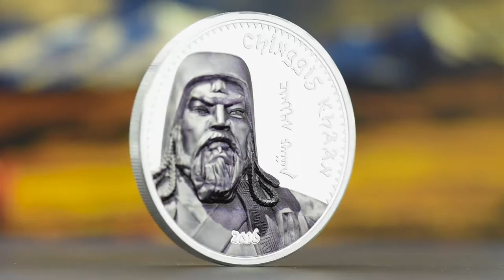Chinggis Khaan 2016 Silver edition - 27673 CIT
Detailed coin made with Smartminting technology

his silver coin features the great Chinggis Khaan, who is famous for leading the Mongolians to a united empire between 1206 and 1227.
Chinggis Khaan was born around 1162, and died on 18th August 1227, after being the head of the Mongol empire, which, by the end of his reign, occupied most of Central Asia and China. He died after having defeated the Western Xia. Today, nobody knows where he was buried because the grave was unmarked.

Chinggis Khaan had started something amazing. After his death, the Mongol empire spread through all of modern day China, Korea, Central Asia, the Caucasus, and large areas of modern Eastern Europe, Southwest Asia, and Russia. Chinggis Khaan adopted Uyghur script as the writing system for the Mongol empire, practiced religious tolerance, and meritocracy. These practices, as well as his wisdom, helped unify the nomadic tribes of Northeast Asia, as well as communication and trade between all of Asia and Christian Europe. Mongolians today consider him to be the founder of Mongolia. There is even a statue in his honor on the bank of the Tuul River.

It is clear why this great warrior deserves a coin in his honor. This highly detailed, one ounce silver coin captured him perfectly!
This issue, which shows a portrait of Genghis Khan in clear high relief, focuses on portraying the size and ferocity of this personality. The coin is a technical masterpiece, because the high relief is made with Smartminting, which is almost twice as high as that of the previous issues of this series. Having all the coins of the series showing the same image allows the comparison of all the strengths and peculiarities Smartminting had, and clearly highlights the fascinating results that it can achieve.